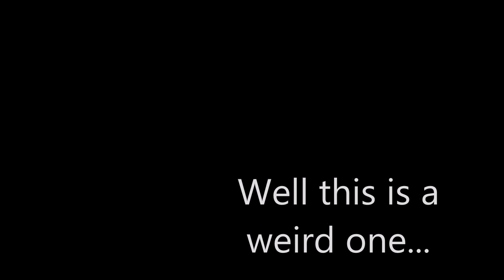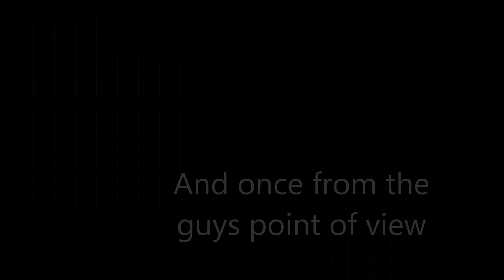CS:GO Beast7 - Inhuman reaction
Idk how this makes sense, should i even be able to hear enemy communication on demos? Lmao love the reactions anyhow